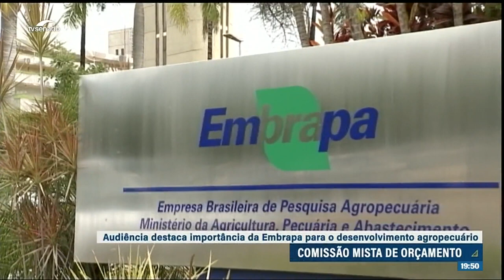Na Comissão de Orçamento, debatedores cobram recursos para a Embrapa = TV Senado